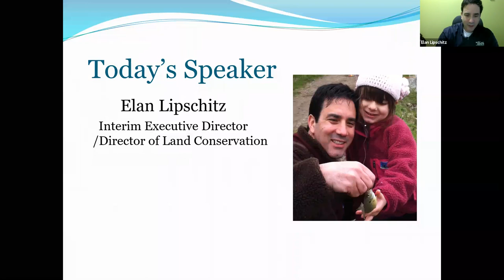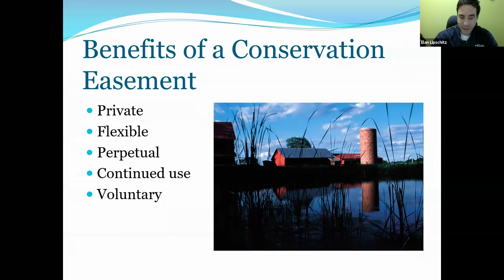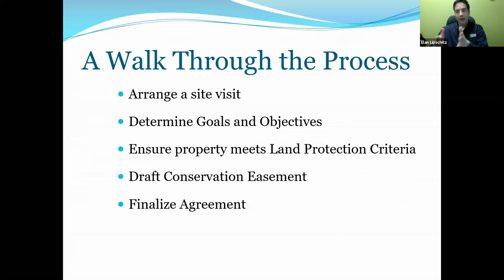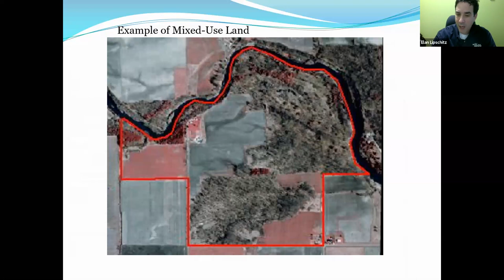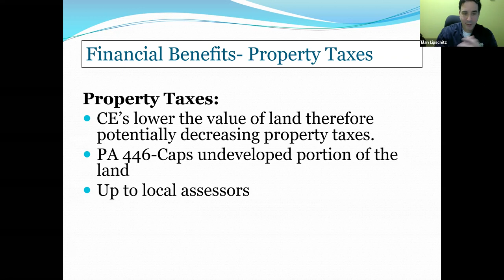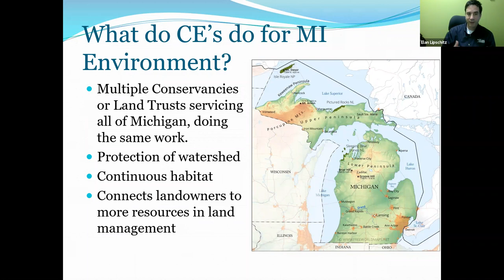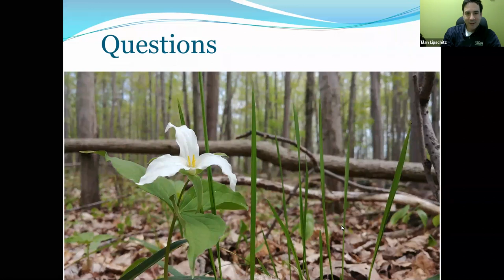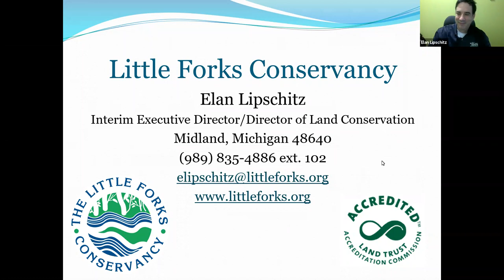Conserving Your Land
What will always remain the focus of Land Trusts? Protecting privately owned land! How? Through a mutual agreement called a conservation easement! Elan Lipschitz, our Director of Land Conservation, breaks down the process and what it means to have a conservation easement on your land. He explains how Little Forks will ensure that land maintains its conservation values forever. Elan also highlights the community benefits that are brought by protecting your land, and what happens when your neighbors join in to protect wildlife habitat.​